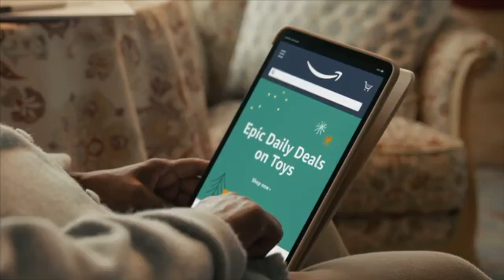National Security Issue: Lt. Gen. Honoré Deconstructs Global Supply Chain Crisis And Biden's Plan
The pandemic slowed down the Global Supply Chain.

As the country heads into the holiday season, the Biden administration plans to ensure we get everything we need in time.

President Biden says the two California ports account for more than 40-percent of goods that enter the U.S.

A supply chain is a system of organizations, people, activities, information, and resources involved in supplying a product or service to a consumer in commerce.

Lt. General Russel Honoré doesn't believe in Biden's plan. He spoke with Roland Martin during Wednesday's edition of RolandMartinUnfiltered about the global supply chain crisis, Biden's plan to address it and how the military can be brought in to gain control of the issue.

RolandMartinUnfiltered partners: Amazon | Don’t miss Epic Daily Deals that rival Black Friday blockbuster sales 👉🏾